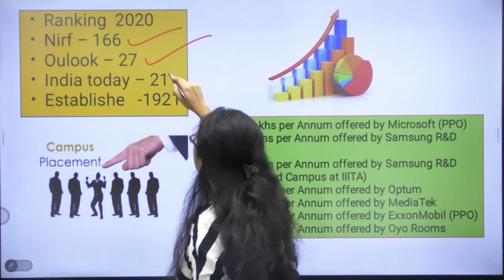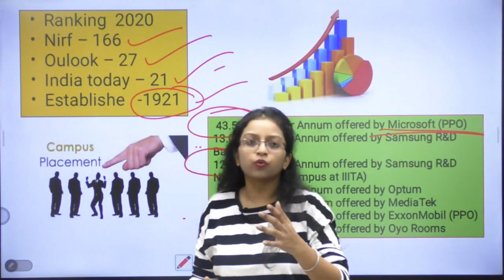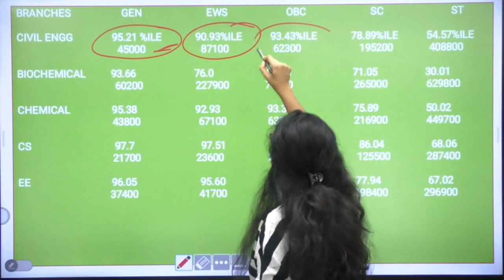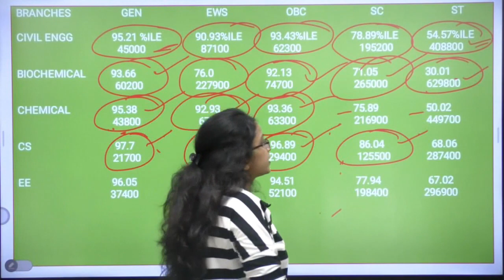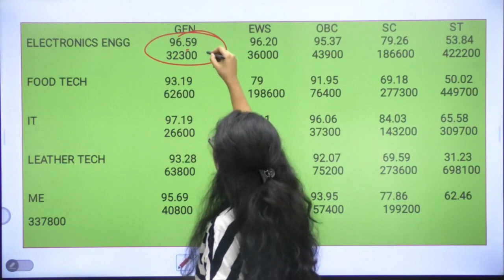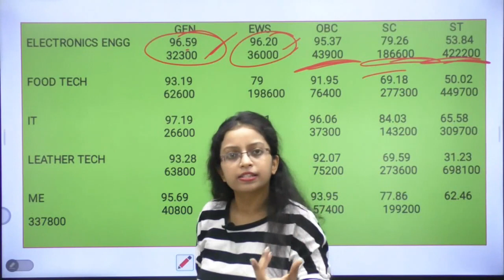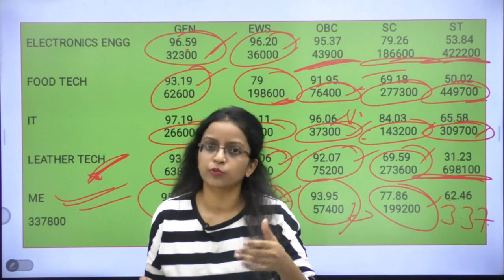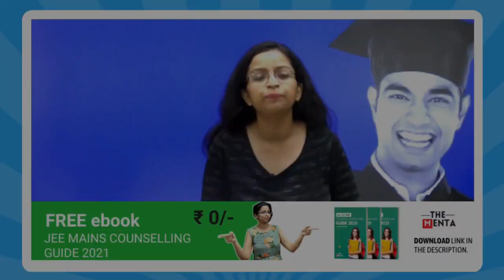'' HBTU College Cut-off JEE Mains 2021'' | Fees | Placement | Package | Cutoff | Branch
HBTU Kanpur B.Tech. Admission 2021. HBTU Kanpur Info, Connectivity, Ranking, Courses Offered, Cutoff, Fee Structure & Placements |  Fees | Placement | Package | Cutoff | Branch